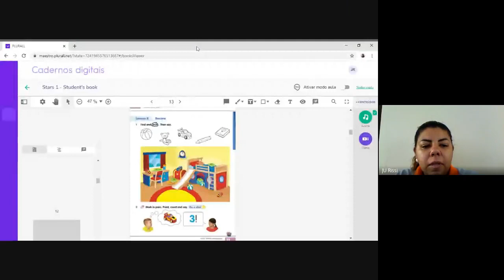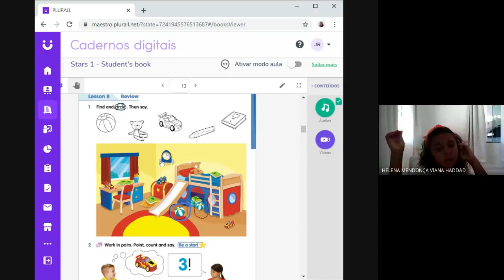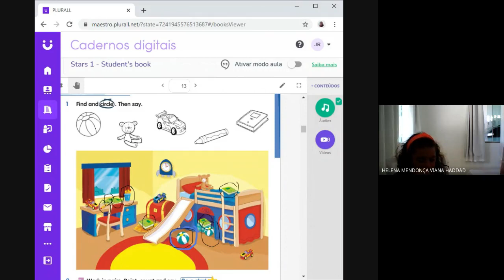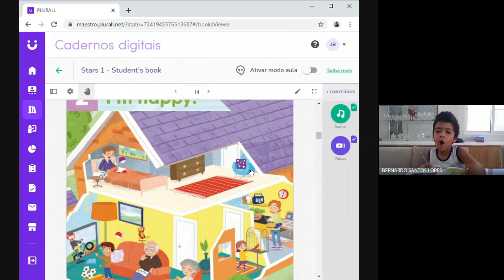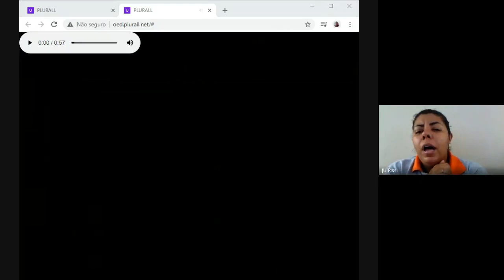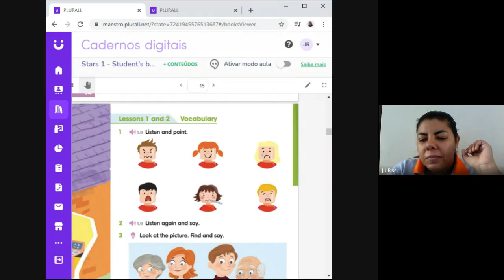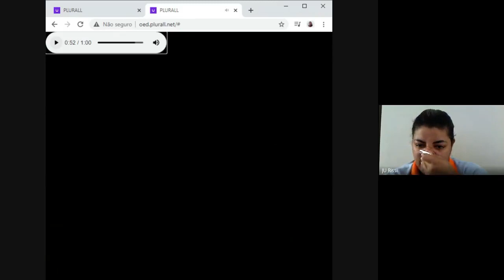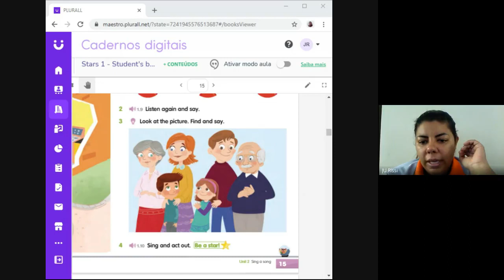Aula de Inglês do dia 06/04/2021 / 1º ano manhã